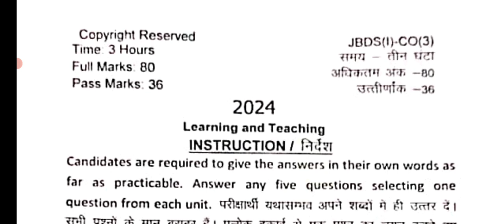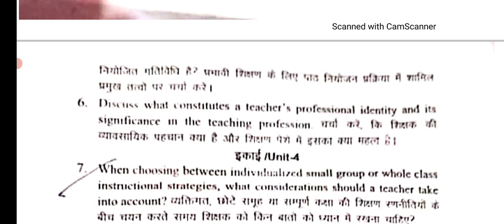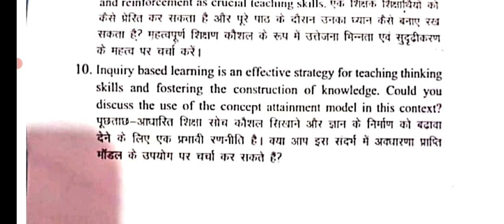Jp University Bed 1st year question 2024 ।। Course-3 Learning and Teaching ।। 2023-2025